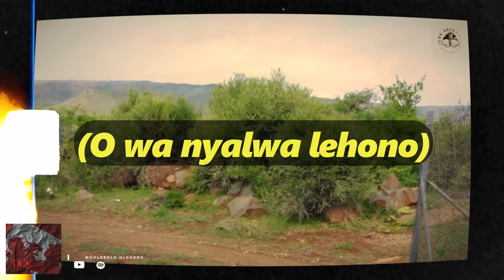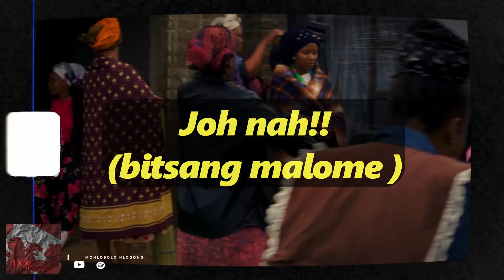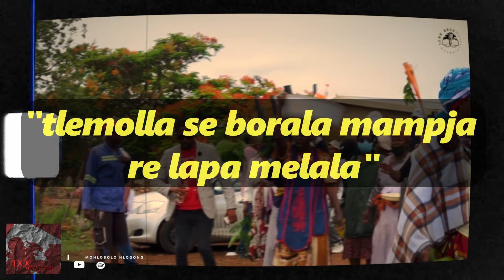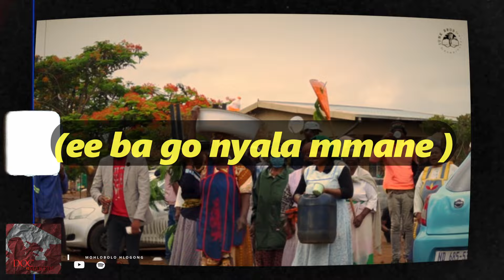Mohlobolo Hlogong (Official Lyrical Video)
The Official Doc tsa manyalo vs Maredi lyric video for mohlobolo hlogong created for our beautiful wedding culture ya Bopedi .